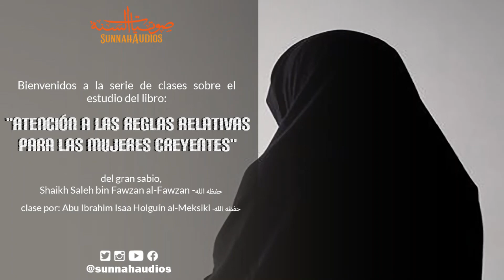Clase 15: La Atencion a las Reglas Relativas para las Mujeres Creyentes - Shaikh Saleh al-Fawzan